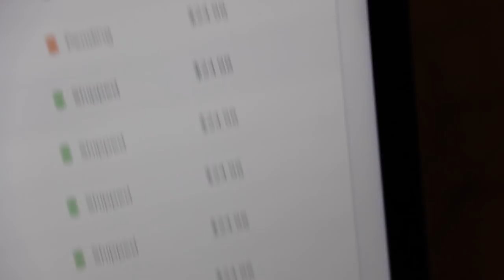BLOWING UP A GIANT BALLOON WITH MY STRAIGHT PIPED CUMMINS!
I hope all of you enjoyed watching me blow up a giant ballon with my straight piped cummins exhaust!